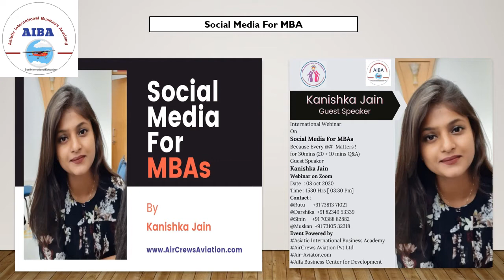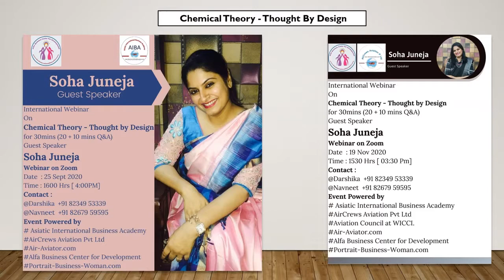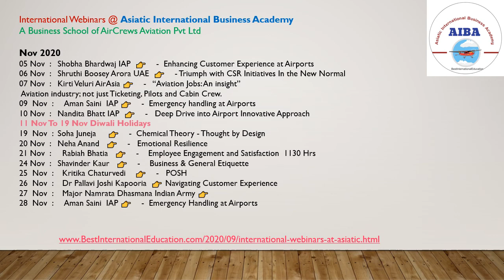International Webinars Asiatic International Business Academy Business School of AirCrews Aviation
International Webinars @ Asiatic International Business Academy A Business School of AirCrews Aviation Pvt Ltd
19th September    :    Swati Oberoi Sharma   👉  TA - Transactional Analysis
21St  September   :   Shivangi Narula   👉  Image Makeover  by Shivangi Narula
25Th September  :  Ms. Komal Wadhawan    👉  Email Etiquette
28  September     :     Dipti M  👉   AM Atomic Habits
29  September     :     Sakshi M  👉  MH Mental Healths
01  October     : Shweta Sharma  👉 On  Campus to Corporate
06 Oct     :  Rachna Nath USA  👉 Struggles and Opportunities in Life  [1030 IST ]
07 Oct     :  Nimisha  Jaiswal 👉 Career In Blogging
08 Oct     :  Kanishka Jain  👉   Social Media  for MBAs
11 Oct :  Preeti  Pasricha  👉 Empowering MBAs for 21st Century
12 Oct :  Yashi Julka  👉   Power Of Big Dreams
14 Oct :  Shambhavi Singh  👉    Aviation Industry Today and Tomorrow
18 Oct :   Malvika Mathur    👉    How to Survive in the Corporate World   [ Tips and Tricks for New MBA / Managers ]
20  October     : Shaily Sharma Singapore 👉 Human Factor [ In Aviation Management ]
23 Oct :   Aishwarya Jain    👉    Content Writing 101
24 Oct :   Jasmeen Kaur    👉    Skill Acquisition - Let’s Learn ‘How to Learn’
27 Oct :   Surbhi Aroraa 👉  Landing your Dream Job: The Fundamentals of A Great Resume
28 Oct :   Prof Surbhi Arora 👉     Team Management  by  Surbhi
30 Oct :   Durga Mamidipalli  USA  👉  Mindfulness and Stress Management Post Covid19
31 Oct :   Wg Cdr Namrita Chandi  "Pilot"  👉  "Survive to Thrive"- Building up a Resilient and Growth Mindset
Nov 2020
05 Nov  :   Shobha Bhardwaj IAP  👉    -  Enhancing Customer Experience at Airports
06 Nov  :   Shruthi Boosey Arora UAE  👉    - Triumph with CSR Initiatives In the New Normal
07 Nov  :   Kirti Veluri AirAsia 👉    -   “Aviation Jobs: An insight”
 Aviation industry; not just Ticketing, Pilots and Cabin Crew.
08  Nov  :   Saloni Tyagi   👉    -
09  Nov  :     Aman Saini  IAP 👉    -  Emergency handling at Airports
10 Nov  :   Nandita Bhatt IAP  👉    -   Deep Drive into Airport Innovative Approach
11 Nov To 19 Nov Diwali Holidays
19  Nov  :  Soha Juneja     👉    -  Chemical Theory - Thought by Design
20 Nov  :   Neha Anand   👉    -   Emotional Resilience
21 Nov  :     Rabiah Bhatia   👉    -    Employee Engagement and Satisfaction  1130 Hrs

24 Nov  :   Shavinder Kaur   👉    -    Business & General Etiquette
25  Nov  :    Kritika Chaturvedi    👉    -   POSH
26  Nov  :    Dr Pallavi Joshi Kapooria  👉 Navigating Customer Experience
27  Nov  :    Major Namrata Dhasmana Indian Army 👉
28  Nov  :     Aman Saini  IAP 👉    -  Emergency Handling at Airports
30 Nov  :     Anuja Malkar   👉    -  Use of NLP in Daily Life.

DEC 2020
05 Dec  :    Tripti Bhushan  👉 Public Speaking & Positive Attitude
Journey of building Confidence to Public Speaking & Positive Attitude
07 Dec  :    Dr Vibha Gupta  👉  Think Out of the Box
12  Dec  :    Dr. Surabhi Singh 👉 Digital Marketing Innovations   1130 Hrs
15  Dec  :    Dr. Sunayana Jain  👉  IT Developments in Supply Chain during COVID -19 Era   2 PM